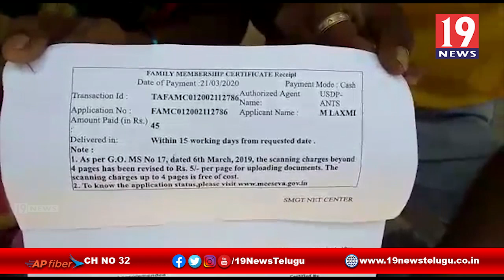మహిళను వేధిస్తున్న రెవెన్యూ అధికారులు - అనంతపురం జిల్లా గుత్తి